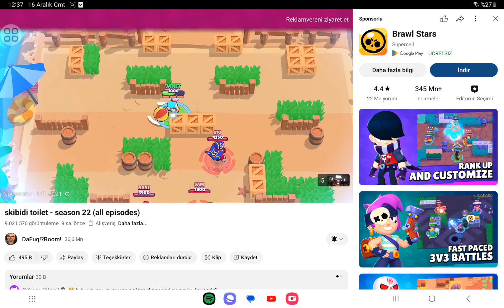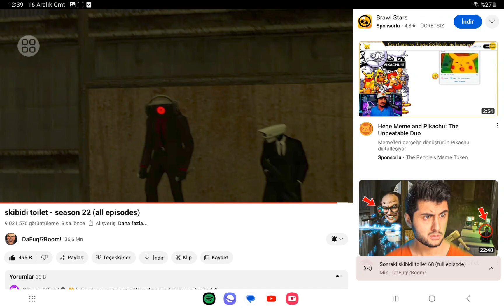skibidi toilet season 22 (all episodes) - EK DETAYLAR (PART 1)